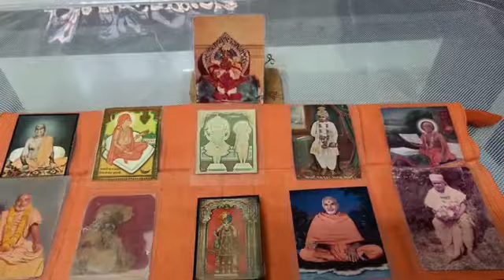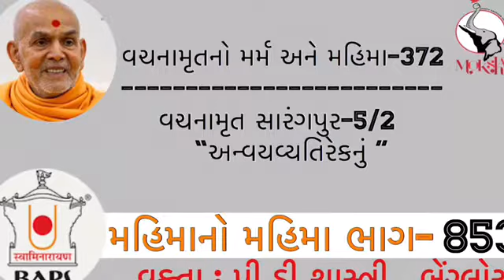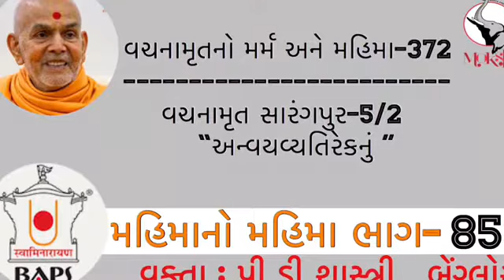Mahimano Mahima - 853 (BAPS) by PD Shastri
મહિમાનો મહિમા
વિષય :  મહિમાનો મહિમા
ભાગ- 853
વચનામૃતનો મર્મ અને મહિમા-372
વચનામૃત સારંગપુર-5/2
  "અન્વયવ્યતિરેકનું "
વક્તા : પી ડી શાસ્ત્રી , બેંગ્લોર
Date :  25/01/2020
પછી મુક્તાનંદ સ્વામીએ પ્રશ્ન પૂછ્યો જે, “વાસનાની નિવૃત્તિ થયાનો એવો શો જબરો ઉપાય છે જે એક ઉપાયને વિષે સર્વે સાધન આવી જાય?